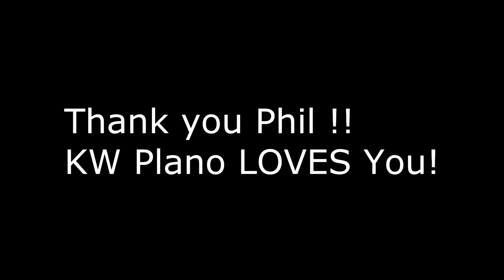Phil Dawson - Pursuit of Excellence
Phil Dawson - NFL ProBowl Kicker - Speaks to Keller Williams Realty Plano on Pursuing Excellence. He points out the similarities of mindsets needed to outperform in both the NFL & Real Estate Industry as professionals.